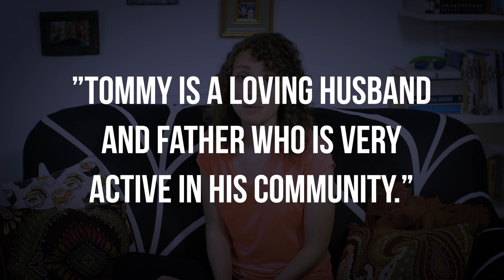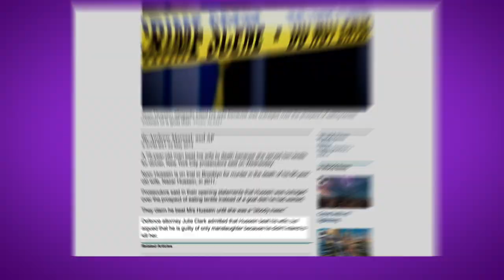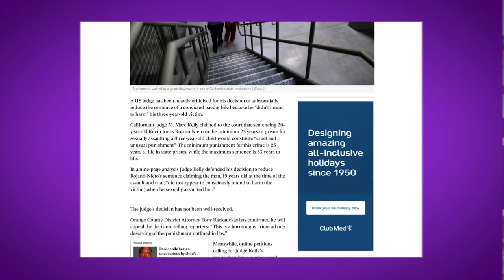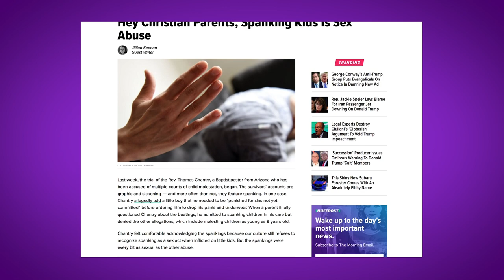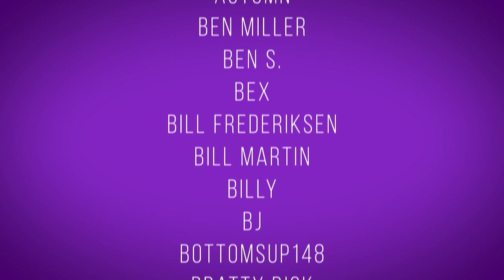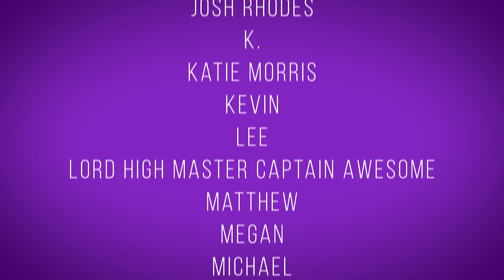Spanking: Does Intent Matter?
Can't you tell I'm fine?